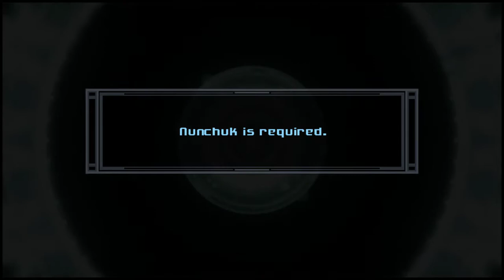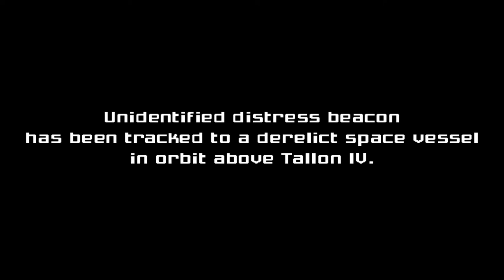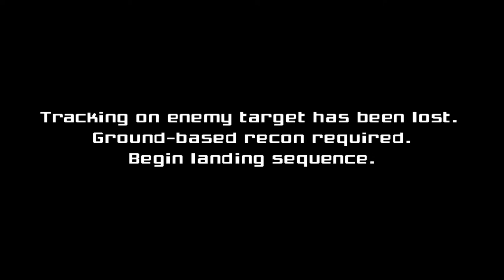Metroid Prime 100% walkthrough part 1:Pirate Frigate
In this video I go int the pirate ship and escape from an explosion.